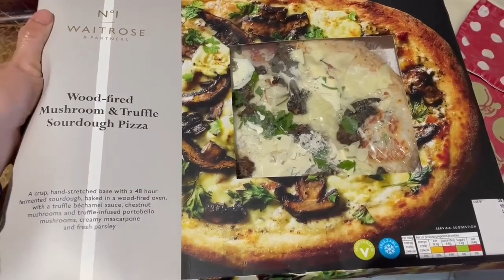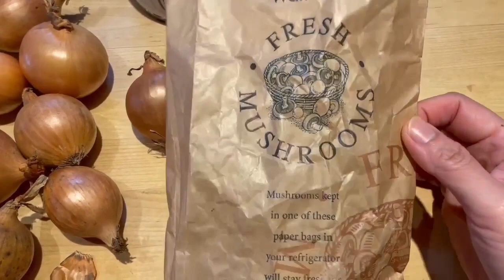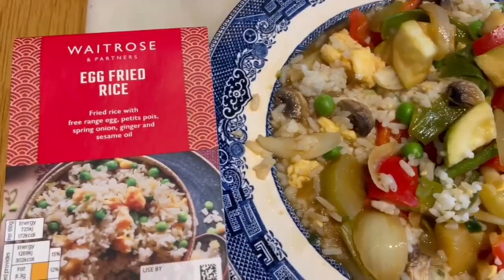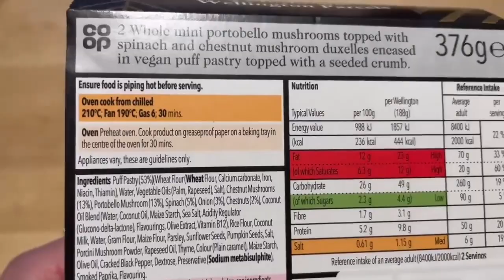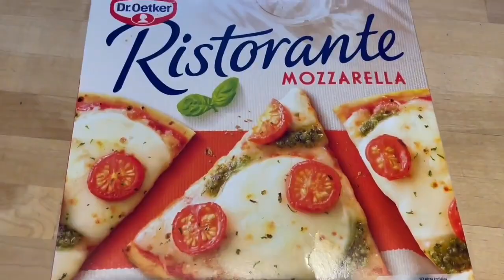【英國生活 051】感謝朋友的聖誕節禮物 🇬🇧Waitrose 超級市場＋英國生活紀錄Life in the UK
感謝朋友的聖誕節禮物，謝謝您們～
祝福您們在家鄉臺灣一切平安健康。

陶瓷藝術家文曦繼續用影片youtube 紀錄自己的英國生活,
和有緣分的人分享，謝謝～
【英國生活 046】巴斯Bath 🤗  淺逛聖誕節市集 感受氣氛🇬🇧＋H&B煙燻有機豆腐＋陶瓷藝術家文曦 Life in the UK紀錄   @WENHSIHarmanartlife

【英國生活 050】收到立陶宛圖錄＋在英國當地聖誕節市集 Christmas Market 擺攤賣陶瓷作品🇬🇧＋英國生活紀錄Life in the UK

和有緣分的人分享
1.【英國生活】淺談 🤗 英國英格蘭 🇬🇧  Bath 巴斯 Milsom street Ｉ珍奧斯汀Jane Austen 小說諾桑覺寺 Northanger Abbey筆下的 Milsom street
謝謝～

2.【英國生活】淺逛 🤗 英國書店 Topping & Company Booksellers of Bath Ｉ英格蘭 🇬🇧  Bath 巴斯 Ｉ英國生活Life in the UK

3.【英國巴斯Bath】淺逛公園 Sydeny Gardens Bath  🤗  🇬🇧  +超級市場Waitrose +The Holburne Museum 門口 英國生活 Life in the UK

4.【英國巴斯Bath】淺逛Jane Austen 1799年來到的公園Sydeny Gardens 🤗  🇬🇧  ＋攝政時期 ＋英國生活 Life in the UK＋藝術家文曦

5.【移居英國巴斯Bath】淺談公寓租金＋買退休公寓 的可能性（以rightmove的公寓為主）  🤗  🇬🇧  (回答網友的提問.謝謝！)  英國生活 Life in the UK

6.【英國生活】淺逛 🤗  🇬🇧  英國巴斯 法國甜點店Maison Georges Larnicol +巴斯聖誕節燈飾 Ｉ英國生活Life in the UK

8.【英國生活 051】感謝朋友的聖誕節禮物 🇬🇧Waitrose 超級市場＋英國生活紀錄Life in the UK